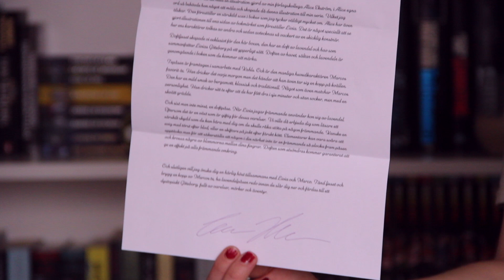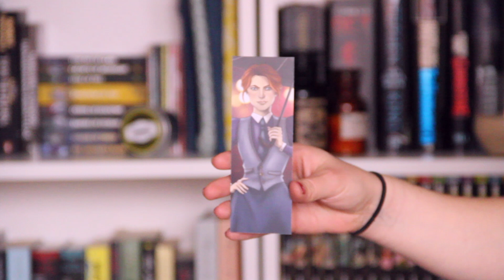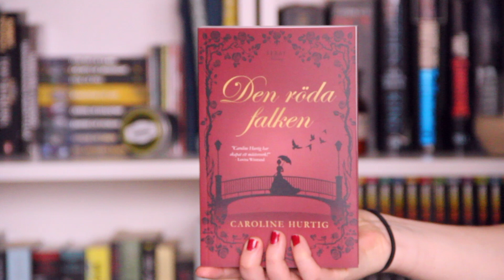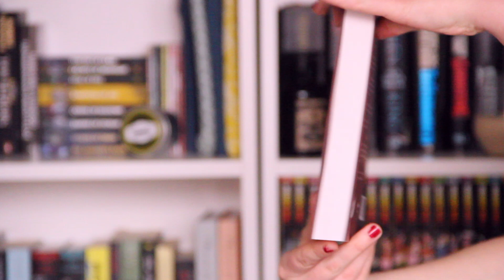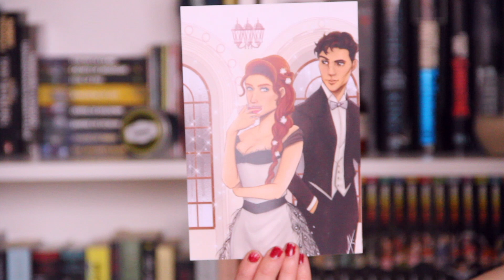Öppnar min första bokbox från Seraf Förlag - Den röda falken! | Bokhaul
Som titeln lyder öppnar jag min första bokbox från Seraf Förlag, med innehållet av boken "Den röda falken"! Inte bara boken utan mycket annat fint gömmer sig i lådan!

Har du själv beställt en box och inte vill veta innehållet råder jag dig att komma tillbaka när du öppnat din box!

Kommentera gärna och berätta vad du tyckte om videon! 👇